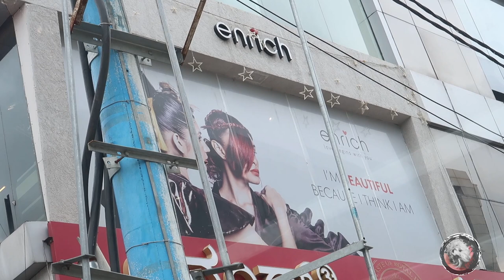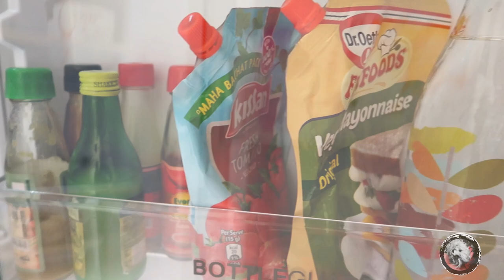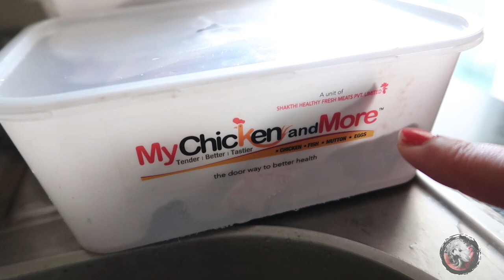Went to Salon After 5 Months | Shih Tzu Reacts Seeing Parents Back | Best Dog Conditioner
Today indian petmom and indian vlogger sreedipa from mommynflurry tale is sharing that she Went to Salon After 5 Months also Shih Tzu Reacts Seeing Parents Back and The Best Dog Conditioner in india. She went to salon after 5 months and when she comes back it is interesting to see Shih Tzu reaction seeing parents back home. Indian petmom sreedipa also talks about the best dog conditioner in india.

Our Bengali Channel : @vlogkoribhalobese

Wags & Hugs
MommyNFlurry